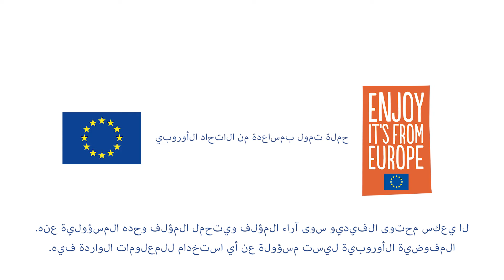كباب مع صلصة الثوم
اغمس اللحم المشوي في صلصة الثوم مع الخضره اللذيذه و إستمتع بالطعم المميز, هذه الوجبه تعتبر من الموجبات المفضله في الصيف.